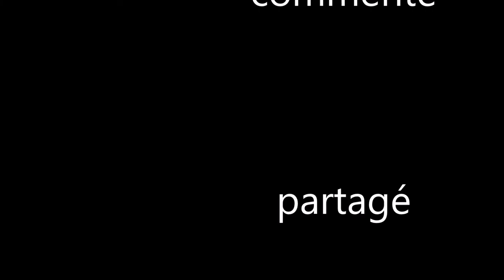townsmen saison 2 - la fin de la saison/vidéo 6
s'est la dernière vidéo de la saison et on termine le scénario de townsmen.